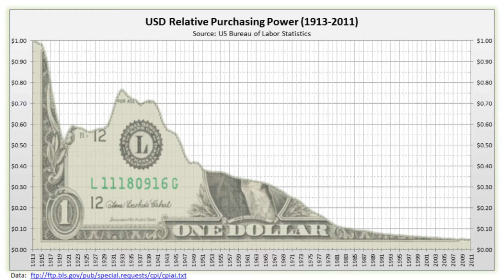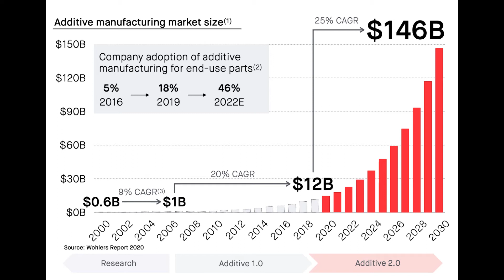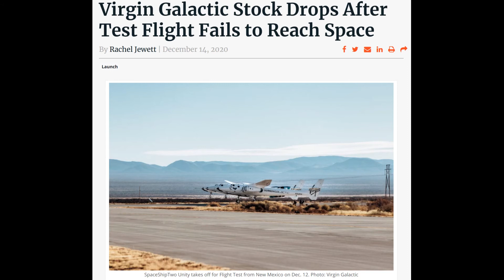SPAC Games. Trust the process and the facts.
Official debut of my latest single, SPAC Games.

Educational video on some of the "companies" Chamath Palihapitiya has taken public via SPAC, including Desktop Metal, Virgin Galactic, and Clover.

(sorry I'm a terrible singer)

edit, lyrics:

300 mil PIPE, all right I don't know, I don't know if fiat's real You are long, claiming sight, but something ain't right You don't know, you're just pumping fear

High time preference ain't right Let's talk about the reasons what you doin' is trite It's high time for you to resign [show switch to straight line] Put an end to this game before it's too late

SPAC games, it's you and me palihapitiya SPAC games, can't take the shilling anymore SPAC games, I don't wanna play the SPAC games

It's fraud Trine, why do you keep lyin'? I keep thinkin' of you, yeah, thinkin' of you These steep splines, what do they divine? They keep taunting me, are they goring the economy?

$2.6 bil PIPE, still ain't right We try and find real alpha but it's nowhere in sight It's always the same and you know who's to blame You know what I'm sayin', still we keep on playin'

SPAC games, that's all I get from you SPAC games, can't take the shilling anymore SPAC games, I don't wanna play the SPAC games

So near, so far away We pass real tech by 'cause we don't know what to say It's so clear, I'm sorry to say But if you wanna win you gotta pump retail and play

SPAC games, always you and me, palihapitiya SPAC games, you're still shilling evermore SPAC games, instead of makin' real gains SPAC games, ohh

SPAC games, always you and me, palihapitiya SPAC games, what's the next shill in store, no more SPAC games, instead of real gains, we play SPAC games,

SPAC games, DOJ's after thee SPAC games, yeah, stonk to infinity SPAC games, why do you do it, palihapitiya? SPAC games, screwin' retail through it, palihapitiya